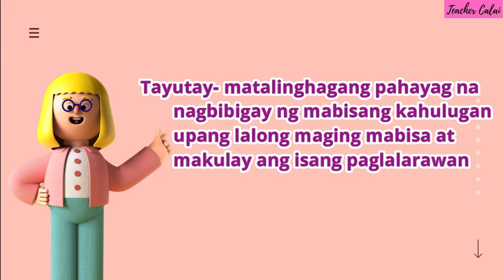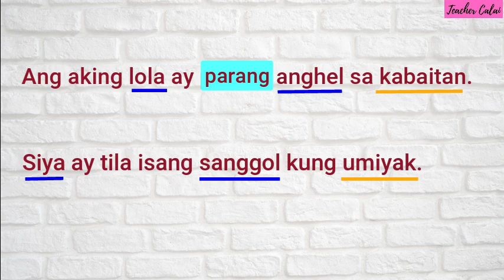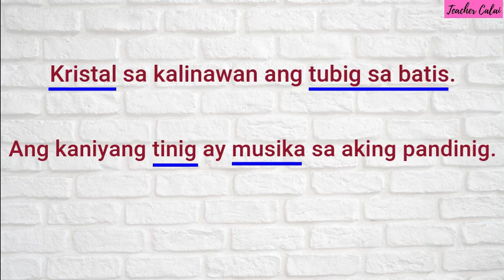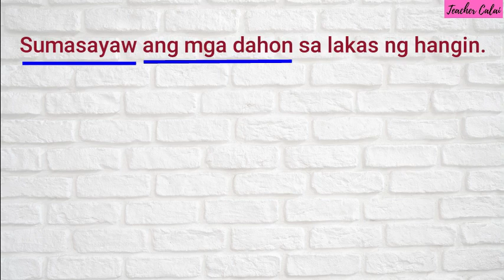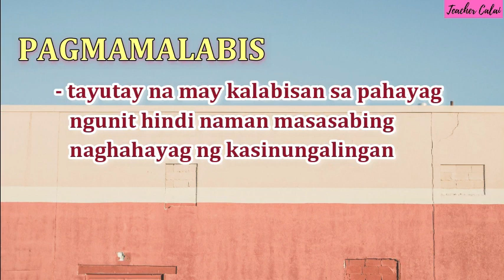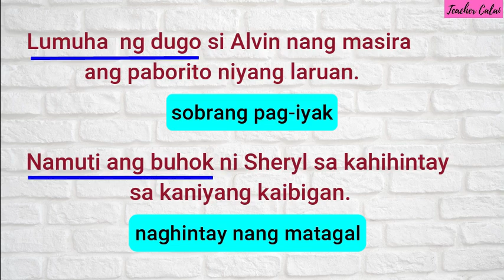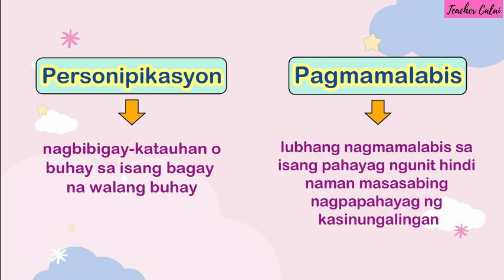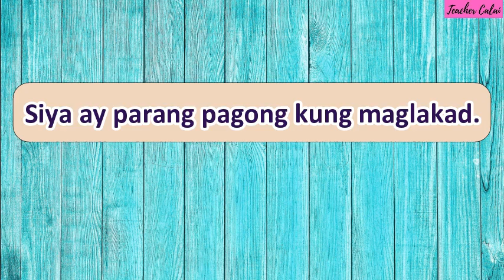Simili, Metapora, Personipikasyon at Pagmamalabis (Uri ng Tayutay) MELC-Based with Teacher Calai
Ang nilalaman ng video na ito ay tungkol sa ilang uri ng tayutay... Ito ay ang simili, metapora, pagmamalabis at personipikasyon (MELC-Based)
Sama-samang matuto kasama si Teacher Calai.